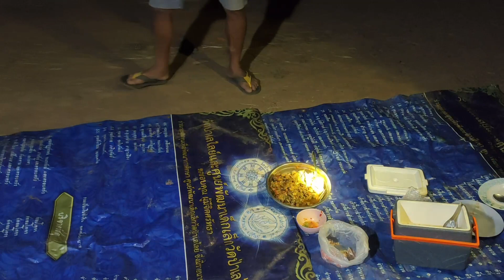เหมาสระ 2000 ปลาไหลแลบลิ้น ในตำนาน โคลนลึกยันเอว แต่ปลาได้ลุ้นยันท้ายคลิป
ติดตามความเคลื่อนไหว ทาง facebook ได้ที่เพจ

ขอขอบคุณทุกๆ กำลังใจที่เข้ามารับชมและติดตามให้กำลังใจช่อง ศิวะ ศรีแก้ว ด้วยนะครับ
ติดตามความสนุกกันที่นี้